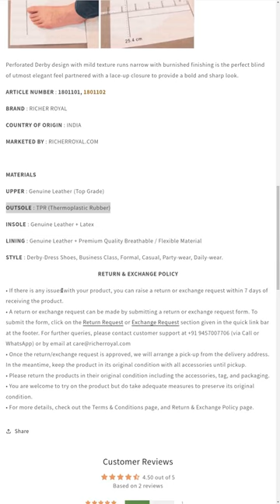₹963 | reels trending viral India short music shorts ytshorts news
The brand RICHER ROYAL is one of the most well-known footwear distributors in Agra, Uttar Pradesh. We supply top-grade leather shoes, jackets, slippers, sandals, bellies etc. to wholesalers and retailers all over India. We run our retail business through our online store, , where you can buy pure leather goods at factory prices.